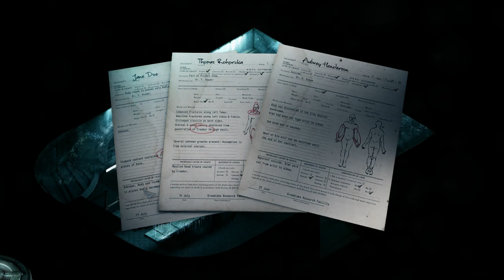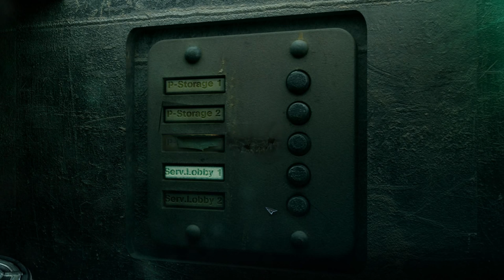STASIS (Ep. 3 - The Cloning Vats)